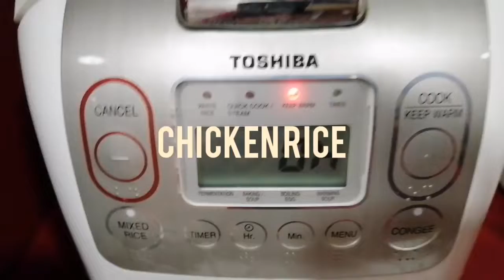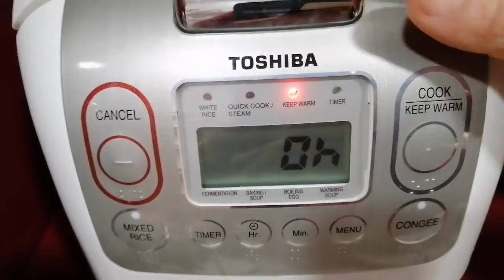chicken rice ba gusto mo try to cook this way♥️🐔